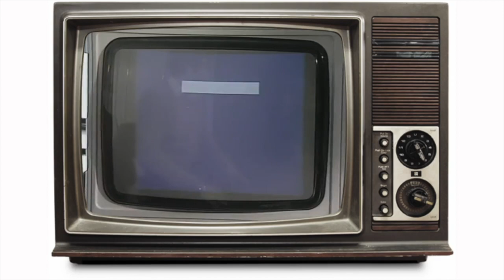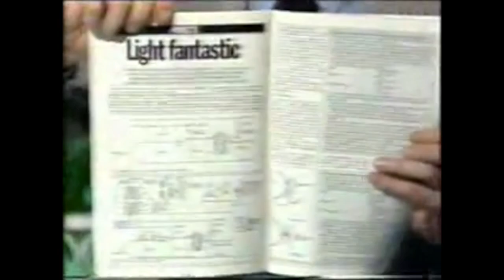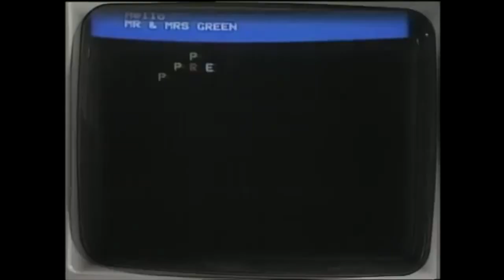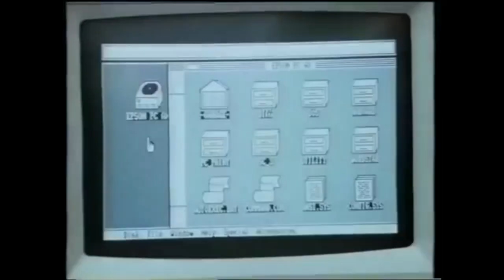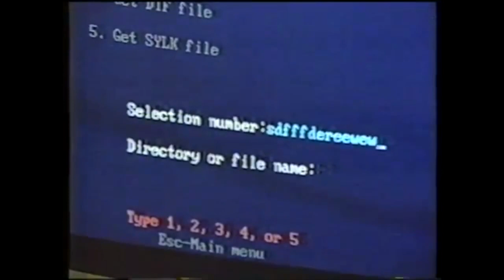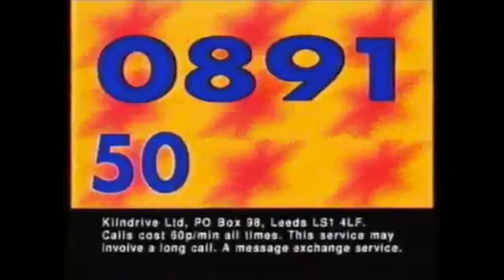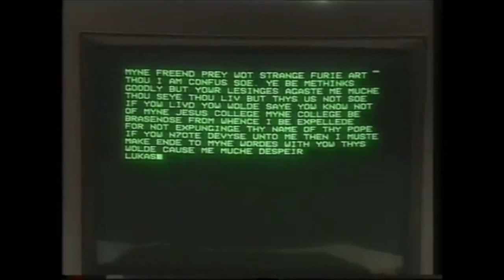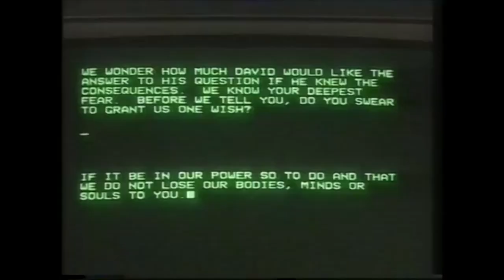British Video Game and Computer TV Shows - Part 01 - The 80's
Mike sits back and relives some of the best and worst computer and video game shows from his childhood and beyond.

In this part we take a look back at some of the shows that came before Mike was even born. Consisting mainly of micro-computer based content the 80's was where it pretty much all began.